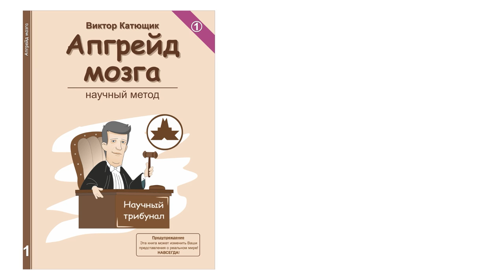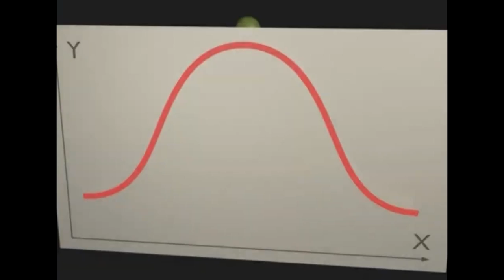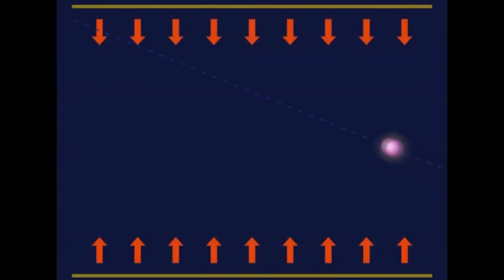💥(не) разумная цивилизация 🔥Определения 🔴 Гравитация ★ Логика 👍 наука✔"Катющик ТВ"